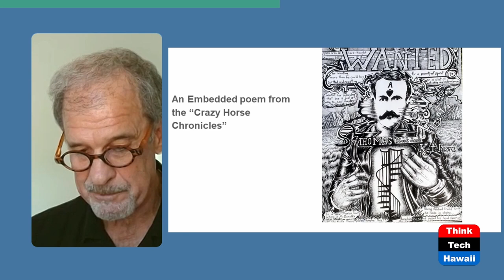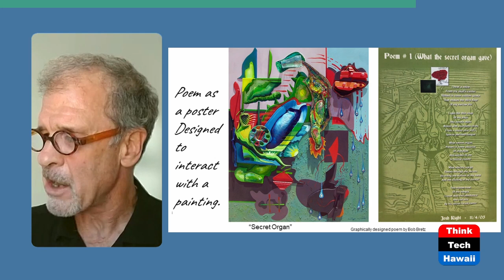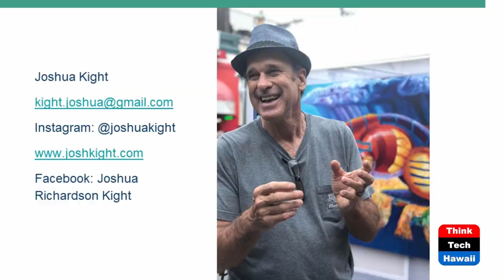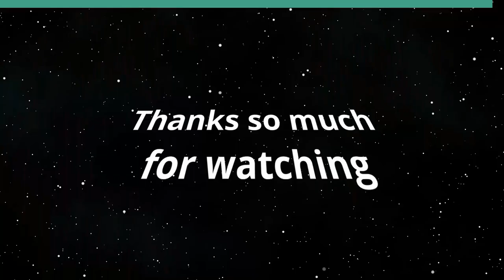Save Your Life with Art and Poetry: Part 2 (The Creative Life)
We 'Contain Multitudes'.  The host for this show is Phyllis Blees.  The guest is Joshua Kight.

We learn that when we get into the habit of writing poetry, we continually surprise ourselves with new layers of thought. To paraphrase Walt Whitman, we discover 'the multitudes within.'

Kight teaches how poetry differs from prose. Prose is explanation. We
1) lay out an idea ('Tell em what we’re gonna tell ‘em'),
2) present our idea and develop it with increasing clarity ('Tell em'), and
3) summarize and recapitulate our ideas ('Tell em what you told em').

Poetry is discovery. We begin with a 'triggering idea,' but as we write there is a switch that happens where you discover the real subject of the poem. It can come in the 2nd sentence, final thought, or anywhere in between. That 'discovery' is what makes poetry magical for poet and audience. It requires divergent thinking and openness to what’s given to us by life and by our capacity to move beyond our orthodoxies.
Kight weaves the subject of his poems in and across his other art forms: painting, drawing, and videography.

Underwriters:
Michael Sklarz
The Cooke Foundation
Hawaii Energy
Hawaii Energy Policy Forum
Hawaiian Electric
Galen Ho of Immersive Worlds
Kamehameha Schools